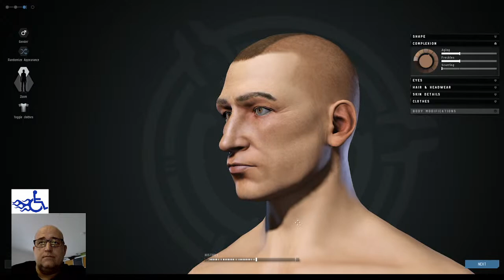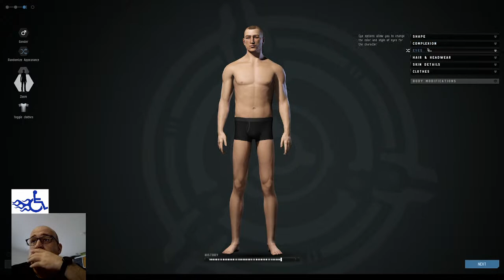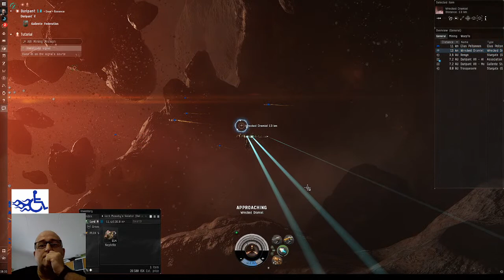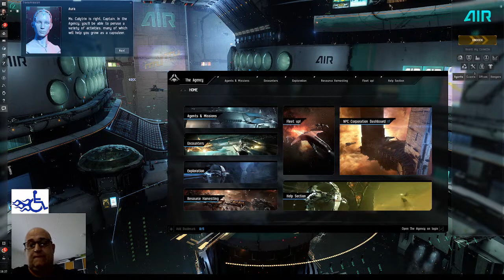EVE Online - new to the game 1 - Nauer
EVE online for beginners..